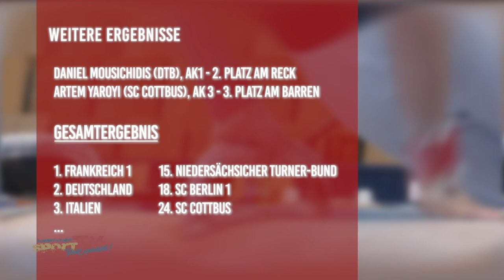WELTKLASSE TURNER beim Internationalen Junior Team Cup 2022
Turnspektakel in Berlin! Beim Internationalen Junior Team Cup zeigen Weltklasse-Nachwuchs-Turner wieder Top-Leistungen auf Top-Niveau. Für zwei Tage wird Berlin zum Austragungsort für eines der weltweit größten internationalen Junioren-Wettkämpfen im männlichen Gerätturnen. Insgesamt 30 Teams aus über 19 Nation, darunter auch den USA, Großbritannien und Israel zieht es dieses Wochenende nach Hohenschönhausen, um sich in drei unterschiedlichen Altersklassen an sechs Geräten zu messen.